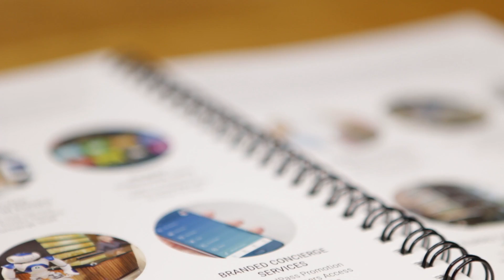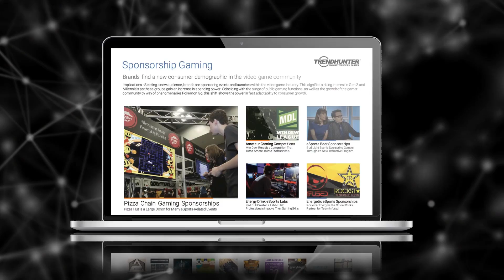FUTURE FESTIVAL - New York Innovation Conference on Trends & Disruption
This year, Trend Hunter is taking all of the essential content from its three-day marquee event in Toronto and bringing it to New York in the form of an accelerated, two-day New York innovation conference.

Much like the Toronto edition, Future Festival New York will bring together like-minded innovators from around the world to immerse themselves in the trends that will come to define the years ahead.

Before the NYC trends & innovation conference, attendees will have an opportunity to find out their unique strengths, weaknesses and gaps by taking Trend Hunter’s revolutionary innovation assessment. Paired with five to 10 pages of in-depth analysis, each hyper-personalized archetype will give attendees a better understanding of their individual traits and how their skillset compares to that of their team members.

In addition to helping attendees understand their own approach to innovation, the assessment will also serve as a useful introduction to the content outlined in Trend Hunter’s 100-page Future Book. Jam-packed with curriculum, frameworks and dozens of curated examples, the Future Book is a valuable resource for anyone attending the New York innovation conference.

In terms of content, the day will begin with a disruption keynote by innovation keynote speaker and NY Times bestselling author Jeremy Gutsche.

Jeremy will start by teaching attendees how to better adapt to industry-changing trends by avoiding the traps that inhibit creativity and ultimately cause business to fail. Jeremy will then outline how to accelerate innovation by revealing Trend Hunter’s six patterns of opportunity and disruption and the 18 megatrends that have been crowdsourced from an audience of more than 140 million people.

With this information in mind, attendees at the New York conference will be treated to a variety of trend and innovation keynotes on core concepts such as Lifestyle & Leisure, Health & Wellness and Hyper-Convenience. Each of these media-rich presentations will be led by a member of the Trend Hunter team, who will provide an insider's perspective on the trends that will define 2018 and beyond.

Tickets to Trend Hunter’s New York innovation conference are available via the following link, with special options available for teams and VIPs